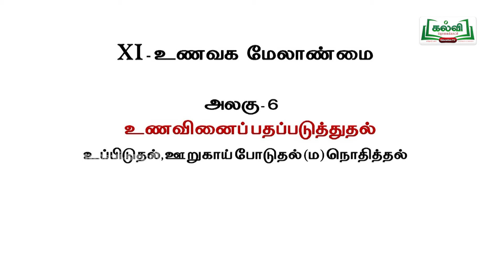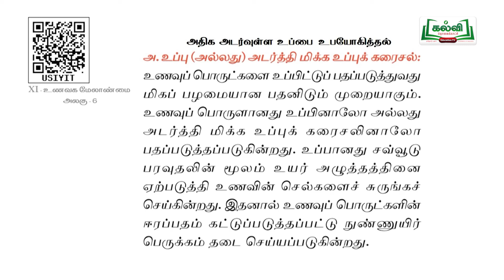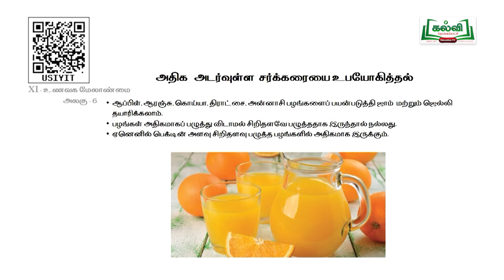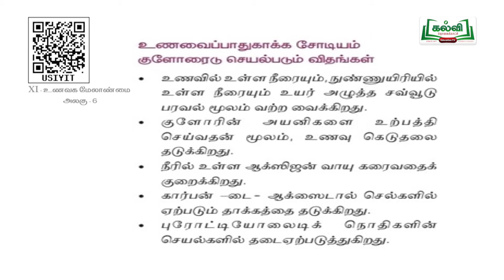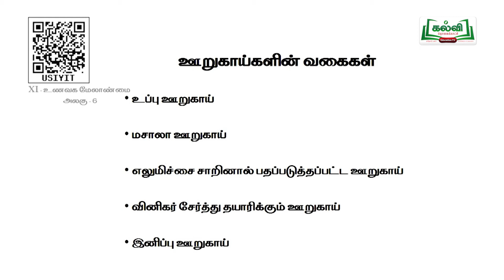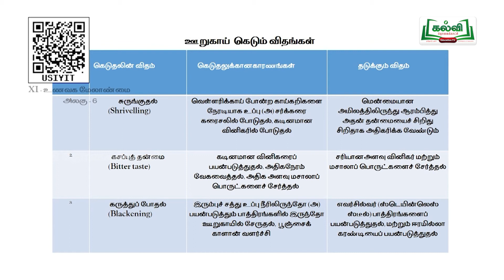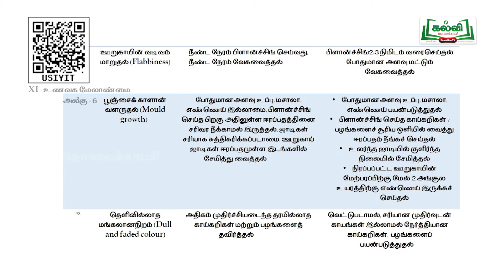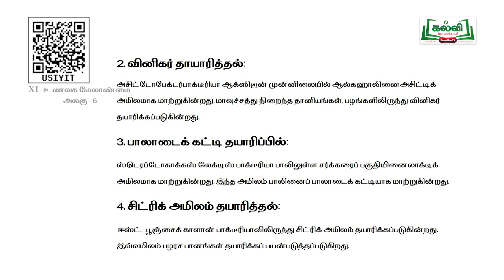Class11| வகுப்பு11 | உணவக மேலாண்மை | உணவினைப்பதப்படுத்துதல் | அலகு6 | பகுதி2| TM| KalviTv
இப்படத்தொகுப்பில் ஆசிரியர் ' உணவினைப்பதப்படுத்துதல் '  தலைப்பின் கீழ் வரும் உப்பிடுதல், ஊறுகாய் போடுதல் (ம) நொதித்தல்  பற்றிய, பாடப்பகுதியை தகுந்த விளக்கங்களோடு கற்றுத்தருகிறார். (பக்க எண் 89)